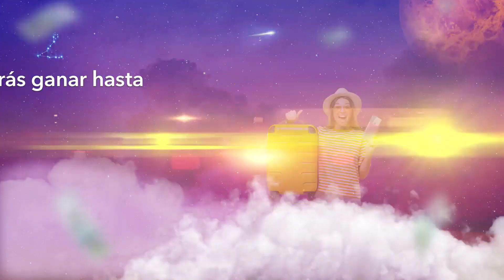Resultado del ASTRO SOL del viernes 14 de abril de 2024 ☀️✅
Resultado del SUPER ASTRO SOL de hoy viernes 14 de abril en su ultimo sorteo.

Si estás buscando conocer los resultados del Super Astro Sol, estás en el lugar indicado. Aquí encontrarás información actualizada sobre el último sorteo de la lotería del astro sol, incluyendo el resultado del astro sol de hoy y de días anteriores. También te proporcionamos estadísticas y pronósticos del astro sol, para que puedas hacer tus apuestas con mayor confianza. Si jugaste el astro sol recientemente, podrás consultar los resultados más recientes y verificar si has sido uno de los afortunados ganadores. Además, te ofrecemos la posibilidad de ver los resultados de la lotería del astro sol en tiempo real, para que no te pierdas ningún detalle. No esperes más y descubre si hoy es tu día de suerte con el resultado del super astro sol.

astro sol
resultado del astro sol
astro del sol
el astro sol
sol astro
resultado del astro sol de hoy
astro luna estadísticas
estadísticas astro sol
astro sol luna
astroluna de ayer